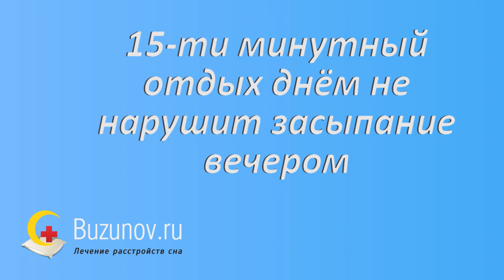Дневной сон. Как правильно спать днем?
➡️Пройдите онлайн-курс «Победа над бессонницей». 6 недель, ежедневные видеоуроки, электронный дневник сна, возможность рассрочки. Не имеет аналогов в России!

Дневной сон... Спать или не спать днем, если хочется? Как правильно спать днем? И какие факторы следует учесть, чтобы не нарушить ночной сон? На эти вопросы даны ответы в новом видео о дневном сне.